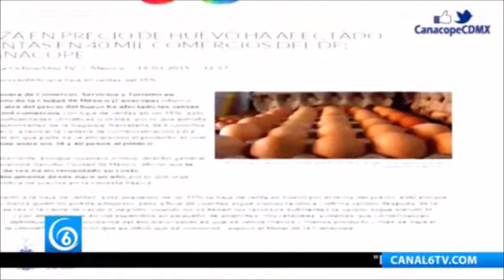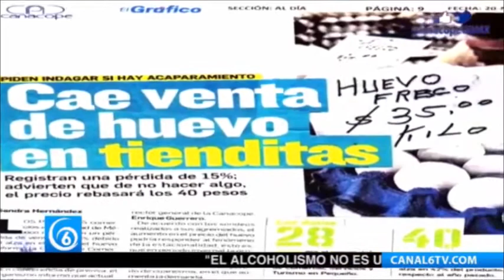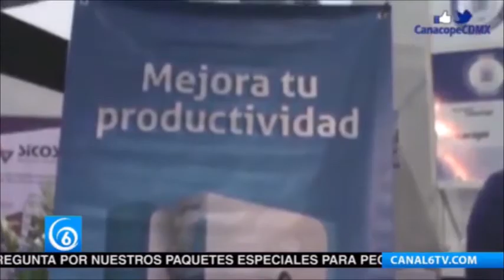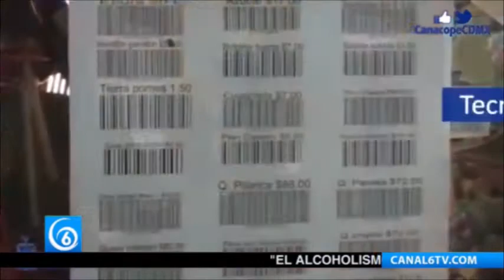Entrevista con la Dra. Ada Irma Cruz Davalillo, presidenta de la CANACOPE en la CDMX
En entrevista con Canal 6 la presidenta de la CANACOPE Cdmx denunció incrementos de hasta 150% de algunos productos de la canasta básica sin justificación alguna por lo que pidió a la Profeco intervenir para evitar abusos